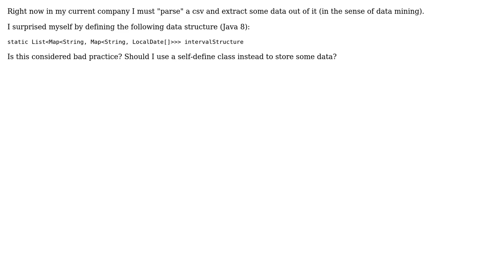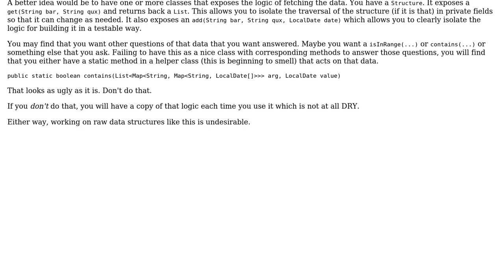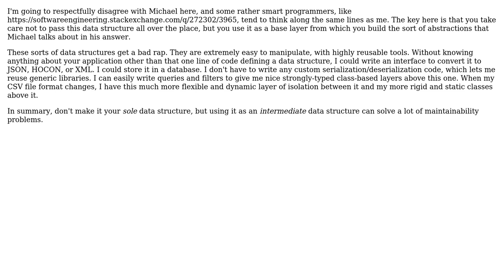Software Engineering: Is using this complex data structure bad practice? (2 Solutions!!)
Software Engineering: Is using this complex data structure bad practice?

With thanks & praise to God, and with thanks to the many people who have made this project possible! | Content (except music & images) licensed under CC BY-SA | Music | Images & others | With thanks to user lJoSeTe4ever user Karl Bielefeldt user gnat and the Stack Exchange Network Trademarks are property of their respective owners. You are responsible for your own actions.